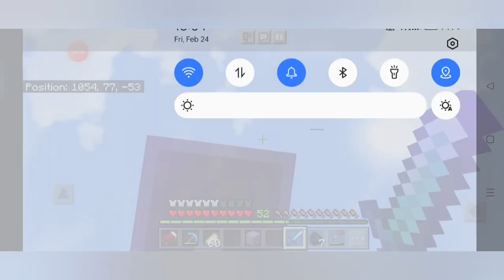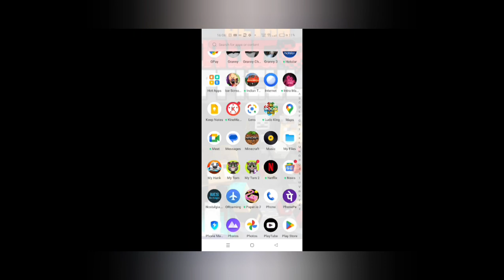Minecraft multiplayer Survival series (#15)